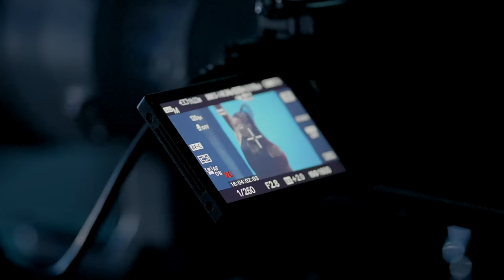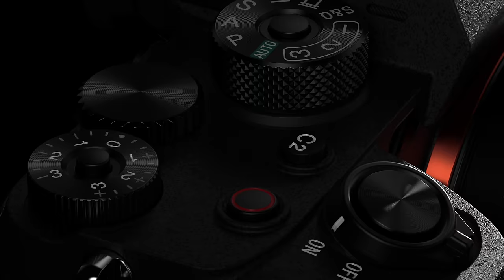Imagination In Motion | Alpha 7S III | Sony | α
Shot on Alpha 7S III using S-Log3/S-Gamut3.Cine and color graded.

"Imagination in Motion"

The process of turning ideas into images that others can experience is the essence of visual content creation. Sony’s goal is to give creators the tools they need to achieve their goals as efficiently and as intuitively as possible, and with the highest possible quality. The incredible Alpha 7S III is an outstanding example. It refines legendary S-series sensitivity and dynamic range to unprecedented levels, while boosting speed and processing power for supreme expression and workflow efficiency. And all of this is achieved while maintaining the compact portability that is a cornerstone of the Alpha series. The images, whether movies or stills, are simply stunning, with all the depth and nuance required to deliver creative ideas with maximum impact.
Bring your imagination to life with the Alpha 7S III.